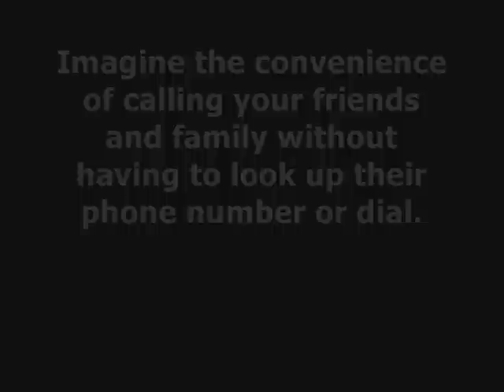Cyberon Voice Speed Dial (賽微語音快速撥號).wmv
Smart phone users have a convenient way to voice dial now. Cyberon Corp. launched an application called "Cyberon Voice Speed Dial" on Google Play and App Store. It provides voice dialing by saying the voice tags you recorded before. Till now there are total 21 languages UI display.